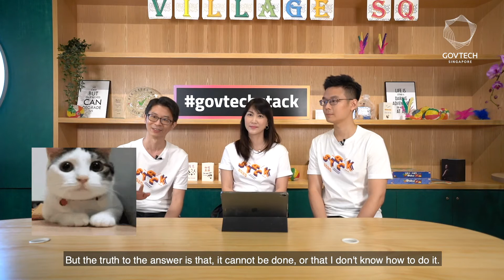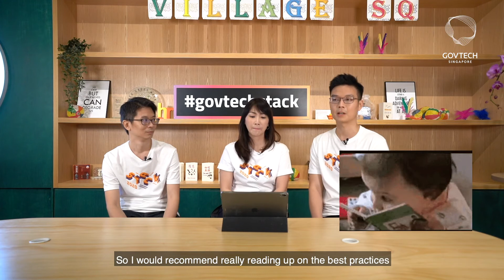5 Questions with IRAS!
Meet the team at the Inland Revenue Authority of Singapore (IRAS) who will be speaking about IRAS' Cloud journey at STACK 2020!

Find out what common misconceptions people have about what they do and learn what tech skills are needed to modernise IRAS' IT systems.

Sign up to receive your free conference pass for STACK 2020 to uncover more exciting insights from the tech scene